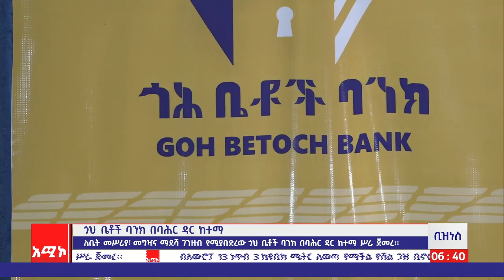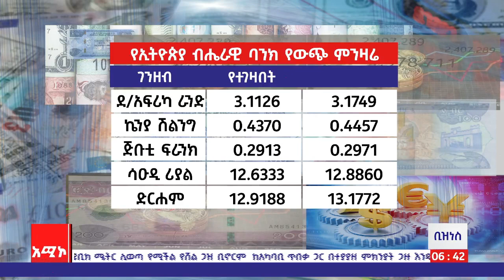ንግድና ጣኔ ሃብት ዜና ባሕር ዳር: ነሐሤ 23/2014 ዓ.ም (አሚኮ)